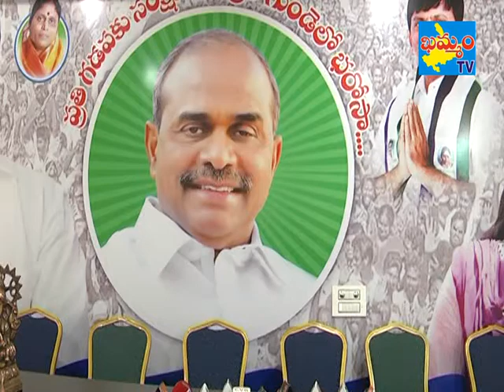khammam tv : ysrcp press meet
తెరాస కావాలనే తమ పార్టీపై తప్పుడు ప్రచారం నిర్వహిస్తున్నారని వైకాపా నాయకులు ఆరోపించారు.
తమ పార్టీ రాష్ట్ర కార్యనిర్వాహాక అధ్యక్షుడూ, ఖమ్మం ఎంపీ పొంగులేటి శ్రీనివాసరెడ్డి పార్టీ మారుతున్నారనీ, తెరాస లో

విలీనం చేస్తున్నారని దిగజారుడు విధానాలకు దిగుతున్నారని ఆందోళన వ్యక్తం చేశారు.
పత్రికల్లో వస్తున్న వార్తలన్నీ అవాస్తమని వారు కొట్టి పారేశారు.
తమకు పార్టీ మారాల్సిన అవసరం ఆగత్యం లేదని స్ఫష్టం చేశారు